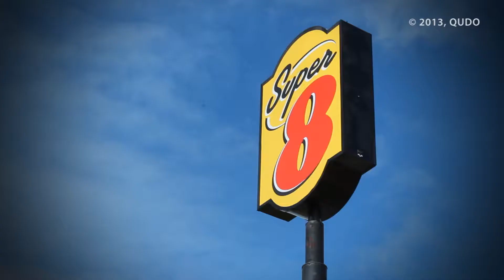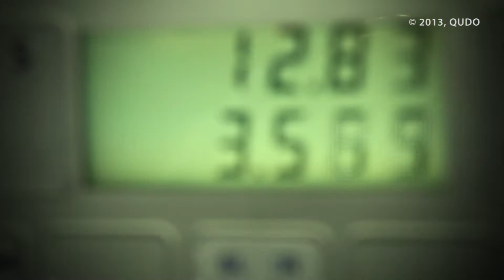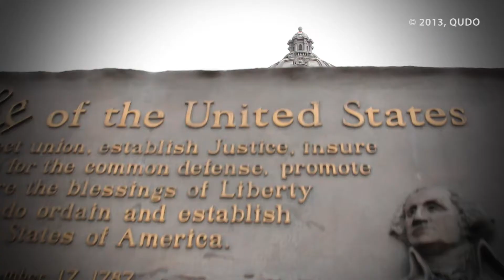VQ USA roadtrip 2013 / 2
VQ roadtrip to the US Mid-North in 2013.
Trip included 10 major cities and 2 additional sights, 4.000 kilometers by car within 11 days:
- Minneapolis, Minnesota
- Devils Lake, North Dakota
- Bismarck, North Dakota
- Pierre, South Dakota
- 1880 Town, South Dakota
- Badlands, South Dakota
- Sioux Falls, South Dakota
- Omaha, Nebraska
- Des Moines, Iowa
- Davenport, Iowa
- Milwaukee, Wisconsin
- Madison, Wisconsin